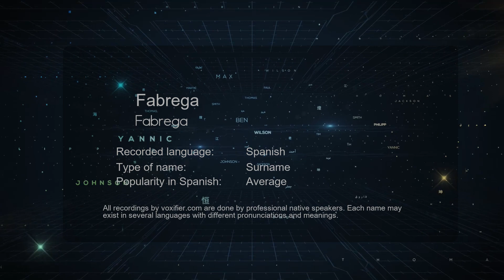How to Pronounce Fabrega (Fabrega) in Spanish - Voxifier.com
This is the Spanish pronunciation, gender, and phonetics recording of the name Fabrega (Fabrega). The same name may exist in other languages with different pronunciations. Check the meaning of name along with other possible pronunciations or similar names for free Voxifier uses the help of expert linguists to simplify pronunciations by replacing some special sounds with sounds more commonly available across all languages.